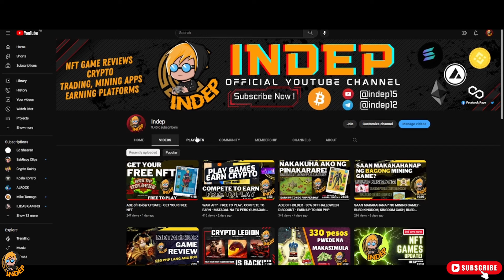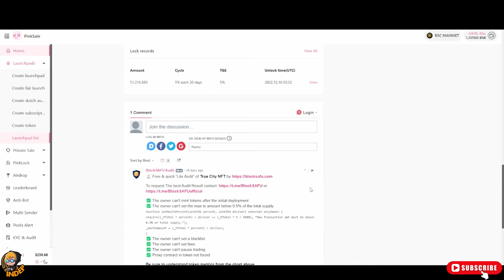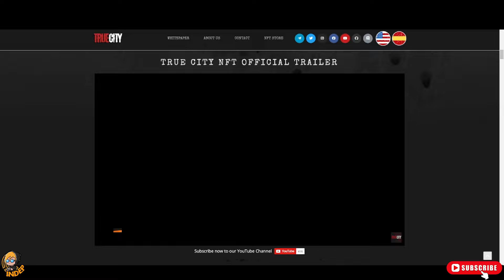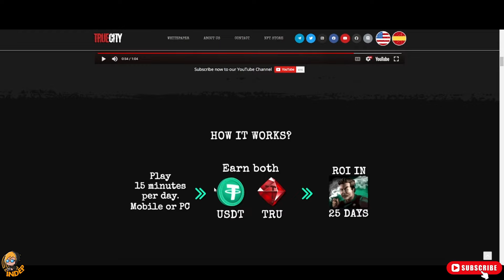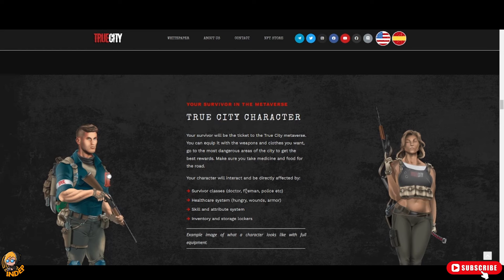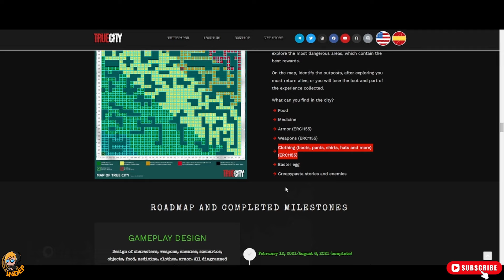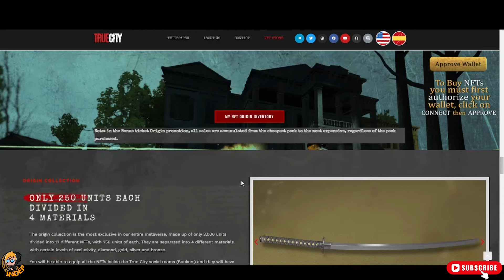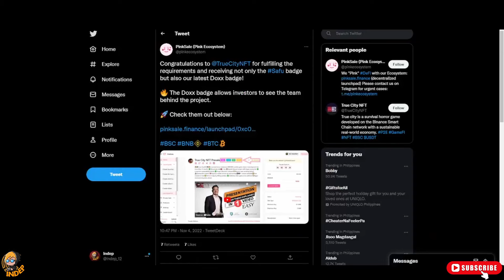TRUE CITY NFT - PRESALE - THE NEXT BIG NFT GAME?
truecitynft. true city nft, true city nft game, true city nft review,